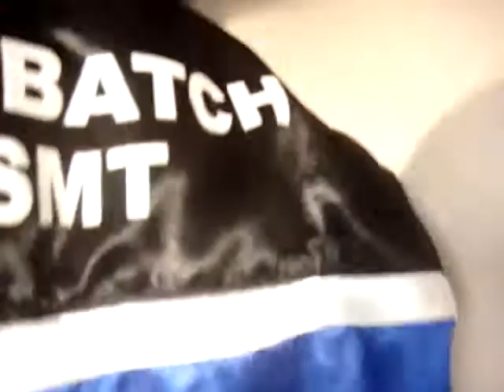Good Morning kay Bani :D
pamukaw nila amiel jason kag dura. HAHA..